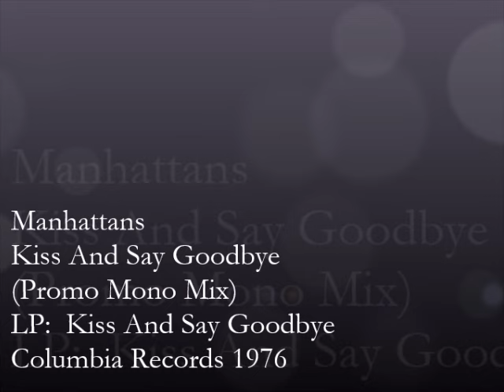Manhattans – Kiss And Say Goodbye (Mono Promo Mix)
** SPECIAL ANNOUNCEMENT **
FOR THE MONTH OF JANUARY I WILL BE PAYING TRIBUTE TO ONE OF MY FAVORITE MUSIC CHANNELS HITSTOWNSA I WILL ONLY UPLOAD MUSIC FROM PROMO 12" SINGLES, & 45'S ALL MONTH LONG.  I PRAY THAT HE'S DOING WELL HOWEVER, I WOULD LIKE TO TRY TO COAX HIM OUT OF YOUTUBE RETIREMENT.

Kev